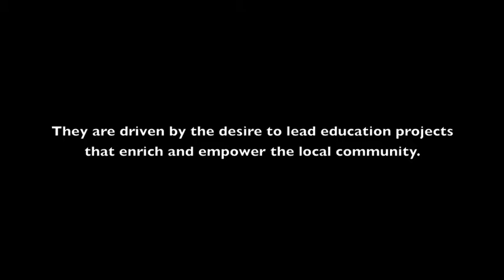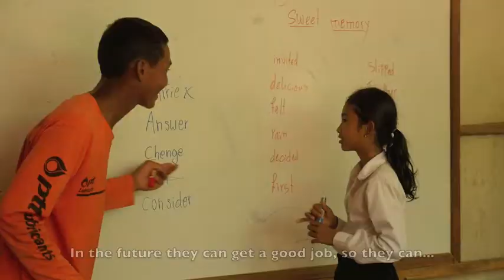Meet Phearun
The Human-Resource Development & Language Foundation (HDLF) welcomes local volunteers to help in a variety of tasks with the ultimate goals of improving their English and gaining practical work experience as English teachers.

They are driven by the desire to lead education projects that enrich and empower the local community